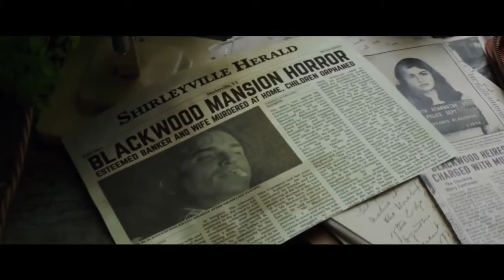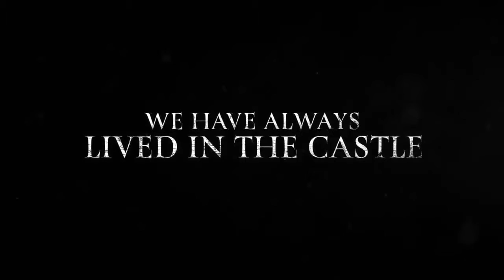We Have Always Lived In The Castle |Movie Teaser Trailer (2019)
We Have Always Lived In The Castle (2019)
Mystery | Thriller | Drama

Starring: Alexandra Daddario, Taissa Farmiga, Crispin Glover

Synopsis: Merricat, Constance and thier Uncle Julian live in isolation after experiencing a family tradegy six years earlier. When cousin Charles arrives to steal the family fortune, he also threatens a dark secret they've been hiding.

Director: Stacie Passon
Writers: Mark Kruger, Shirley Jackson

if any comments or suggestions please let me know .
type in the comments section down below

happy viewing thanks guy's GOD BLESS Y'ALL